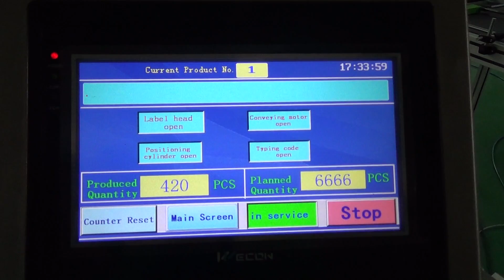Automated lipstick sticker applicator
High speed Horizontal Little Round Bottle Labeling Equipment Etikettiermaschine fuer kleine Flaschen
YX-BS high speed bottles labeling machine horizontal model
Parameters:
Speed（pcs/min） 60-260
Driving Mode Servo control system
The size of bottle Out diameter:12-24mm,
Height:25-95mm
The size of label Height 20-70mm Length 25-80mm
The inner diameter of label volume (mm) 76mm
The outer diameter of label volume (mm) 350mm(max)
Power of motor (w) 300W
Power supply AC220V 50/60HZ single phase
Dimension (mm) 1800 (L) * 700 (W) * 1270 (H)